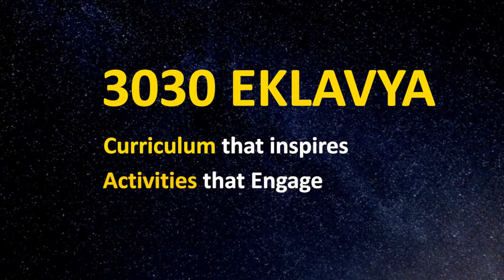Which Ball will Fall First? 3030 Eklavya Teaser | Starting 26th September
Free Enrolment : Registrations Started on website.

View Live every Sunday 4-5 PM On CCL YouTube Channel. Starting 26th September.

Why Eklavya
After the unprecedented success of 3030 STEM (1Cr views, 5L subscribers), CBSE and IIT Gandhinagar are coming together with the Eklavya Series on this Teachers’ Day (5th September).The focus of the series will be to Demystify NEP and showcase how to effectively implement NEP 2020 across the schools.

Eklavya will contain:
● numerous hands-on activities, projects, models which help in conceptual understanding of various topics
● PISA-based thought provoking questions, assignments which promote out-of-box creative thinking (Why Neeraj Chopra threw javelin at 36 degree)
● Inspiring DIY(do it yourself) project videos using local material which relate the curriculum to life

This series will help students and teachers by equipping them with scientific
temper and key competencies

Content
The content of the program will be of varying levels and will cover topics in Science and
Mathematics curriculum of classes 6-12. Therefore, students from these grades should avail this opportunity to register and participate for conceptual clarity and joyful learning.

Music in this video
Listen ad-free with YouTube Premium
Song
Friendly Dance
Artist
Nico Staf
Album
Friendly Dance